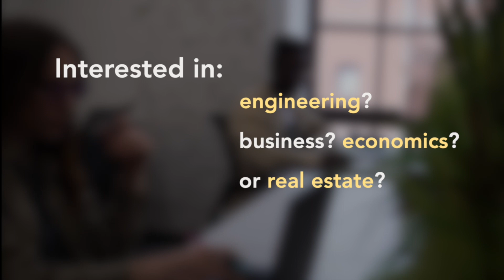Now Hiring: Columbia Property Trust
Interested in how your Engineering or Economics degree might be applied to real estate? Consider applying to work at Columbia Property Trust (CXP), a multi-billion dollar real estate firm! A new combined scholarship and internship program is now available through PeduL for Summer 2022.

The Columbia Property Trust Real Estate Scholarship is dedicated to rising juniors and seniors who are passionate about pursuing a career in real estate. CXP is a NYC-based publicly-traded REIT that creates value through owning, operating, and developing storied properties for legendary companies in NY, SF, DC, & Boston. By applying to this scholarship, you are also expressing interest in our Rotational Summer 2022 Internship Program.

You'll need your resume, transcript, a personal statement, and a letter of recommendation to apply.